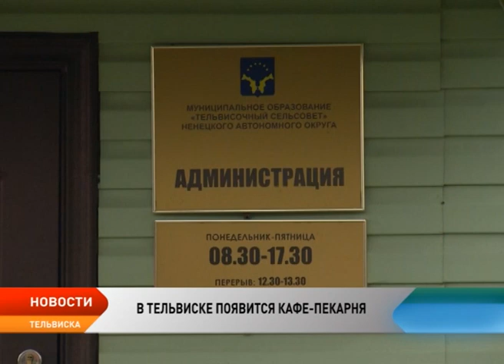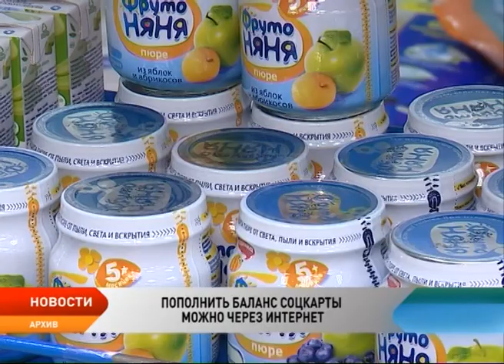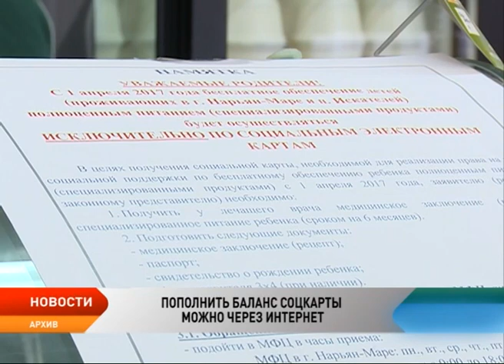Новости Ненецкого округа от 24.08.2017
Общественный контроль для качества жизни. Глава региона провел встречу с активистами ОНФ.

Доступная ипотека каждой семье. Департамент финансов и экономики представил новую программу ипотечного кредитования.

Средства на реабилитацию для алко- и наркозависимых. Финансирование окружной программы рассчитано на 4 года.

Поиски закончились успешно. Пожилую женщину, потерявшуюся в среду, нашли в районе реки Куя.

Собственная пекарня может появиться в Тельвиске. Нижне-Печорское потребобщество рассматривает возможность открыть в селе кафе-пекарню.